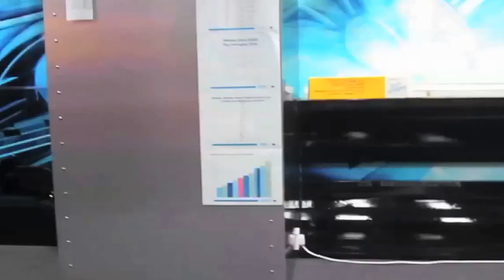Hover Assault Eject/Drop Strike First Prototype.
Sometimes you make a prototype you're really happy with and then changes start coming. More focus on QA this year.

The music is from Gossip.  I may have to change it, not sure yet.